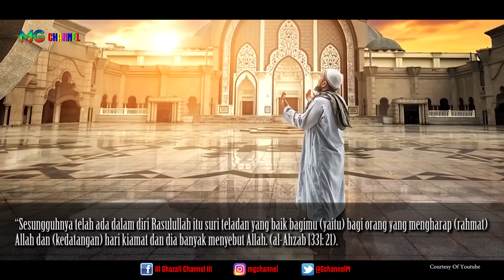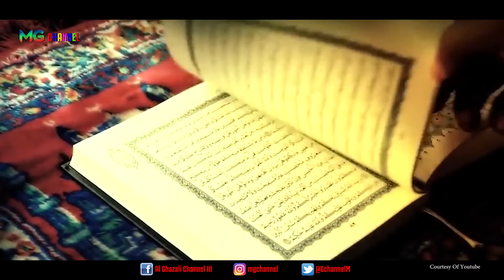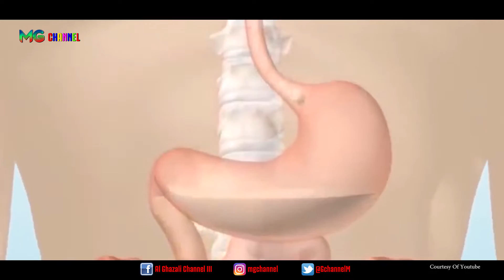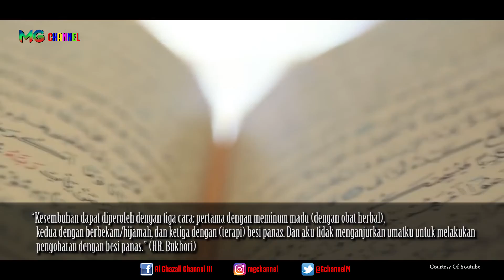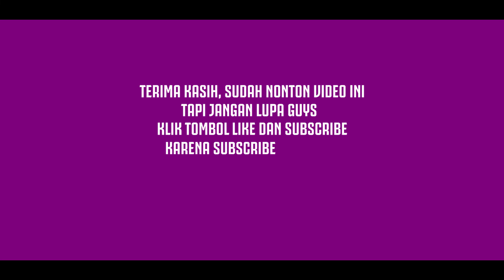MARI BERBENAH !! 8 TIPS MENJAGA KESEHATAN ALA RASULULLAH SAW 🙏😇👍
“Sesungguhnya telah ada dalam diri Rasulullah itu suri teladan yang baik bagimu (yaitu) bagi orang yang mengharap (rahmat) Allah dan (kedatangan) hari kiamat dan dia banyak menyebut Allah. (al-Ahzab [33]: 21).

Banyak yang mengatakan sehat itu mahal, padahal justru sehat itu murah, sakit lah yang mahal! Penting bagi kita untuk melakukan tindakan pencegahan sebelum sakit. Salah satunya adalah dengan mencontoh apa-apa yang dilakukan oleh Rasulullah.

“Dua nikmat yang sering kali manusia tertipu oleh keduanya, yaitu kesehatan dan waktu luang”. (HR. Bukhari no. 6412).

Seumur hidupnya, Rasulullah hanya pernah mengalami sakit dua kali sakit. Pertama, ketika diracun oleh seorang wanita Yahudi yang menghidangkan makanan kepada Rasulullah shallallahu’alaihi wa sallam di Madinah. Kedua, ketika menjelang wafatnya.

Apa sajakah tips kesehatan Rasulullah?